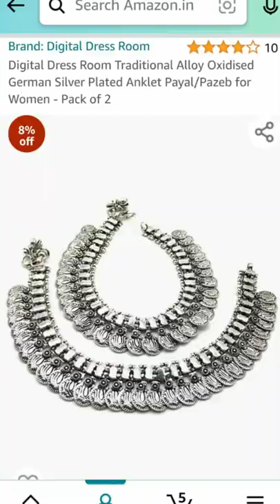പാദസര കളക്ഷൻ Hurry and get your cart ready for AMAZON PRIME SALE. LIVE ON 23RD & 24th JULY!*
Hurry and get your cart ready for AMAZON PRIME SALE. LIVE ON 23RD & 24th JULY!*